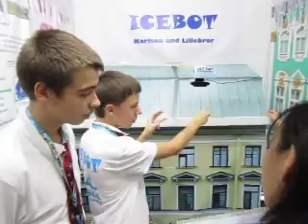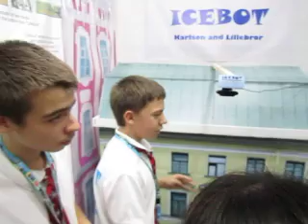IceBot - the winner of WRO 2013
Выступление команды IceBot перед судьями на WRO 2013 в Джакарте. Робот сбивает сосульки. Результат - I место.
Физико-математический лицей №239, Санкт-Петербург, Россия.